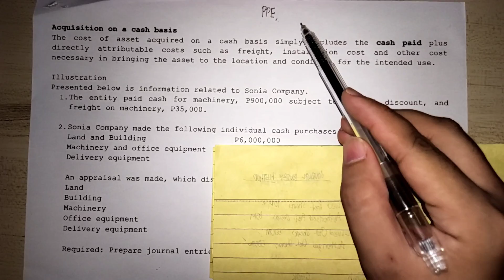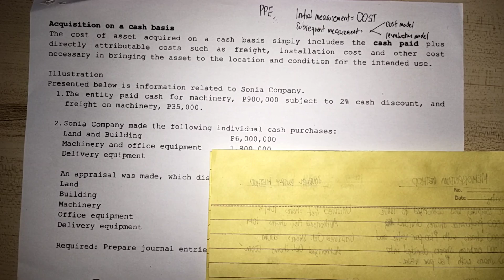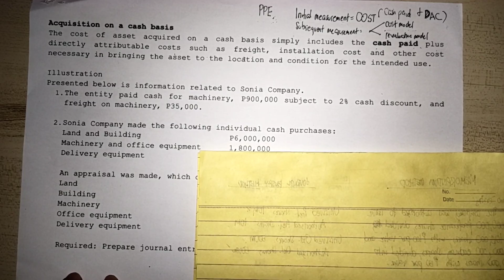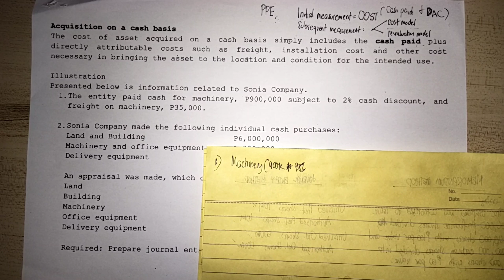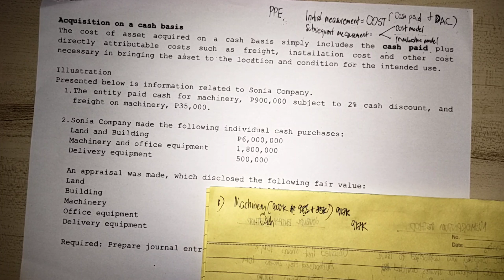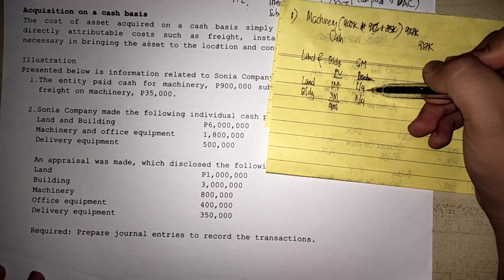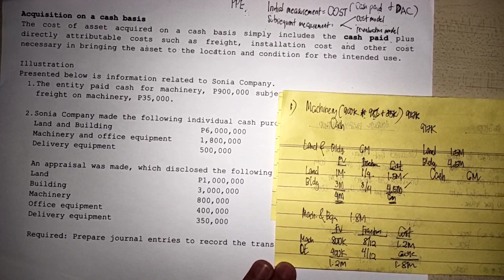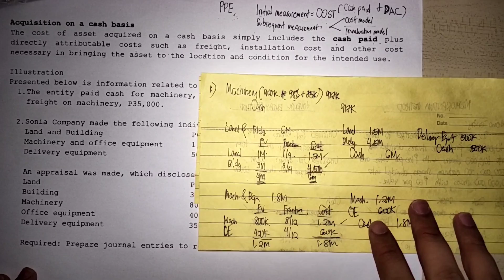Property, Plant and Equipment - Acquisition on a Cash Basis (Basket Purchase of PPE)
Learn to record journal entries for basket purchase of property, plant and equipment on a cash basis.

Time stamps:
00:00 Introduction
04:34 Problem Solving

Reference: Intermediate Accounting Volume 1 by Sir Conrado T. Valix, Sir Jose F. Peralta, and Sir Christian Aris M. Valix